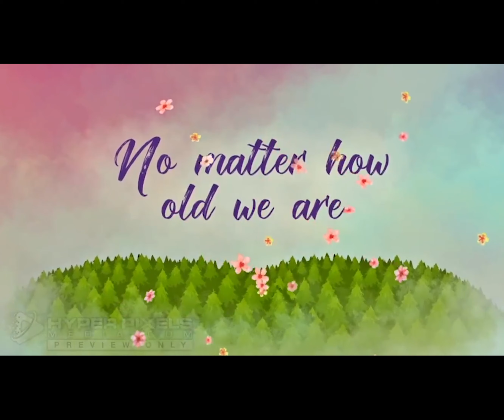poem for mother//love mother/// happy mother's day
LIterate Nepal is Authorized to upload this videos If using this video on other channel without prior permission will be strictly prohibited (Embidding to the websites is allowed).
knowledge#knowledge Power of knowledge#Concept

Vocal // Lyrics :-  Saroj Thapa Magar